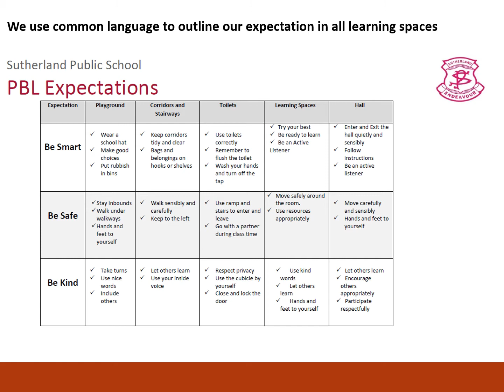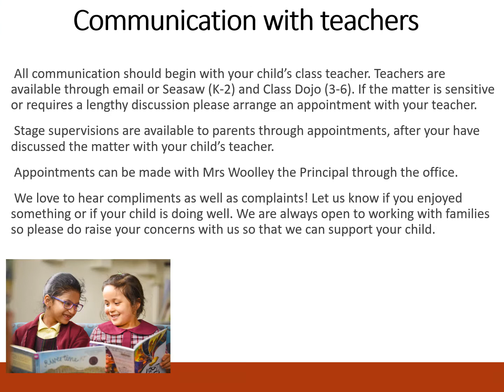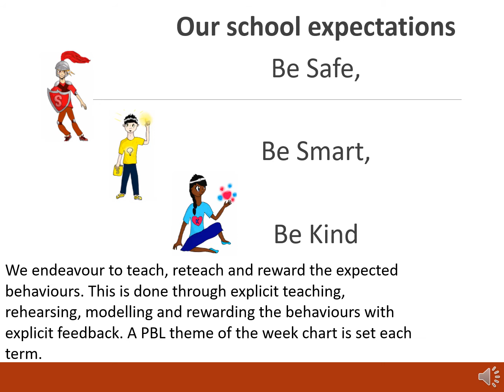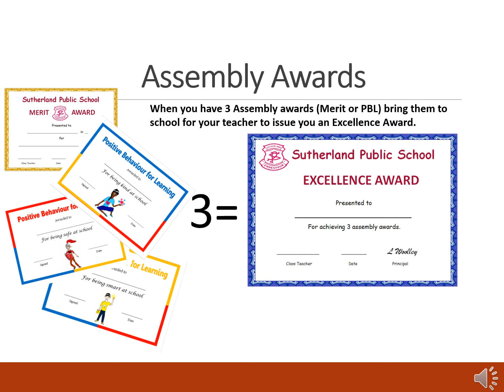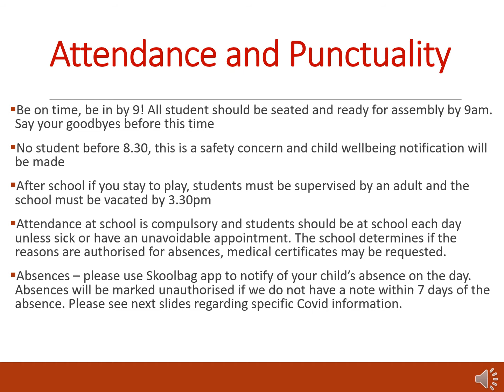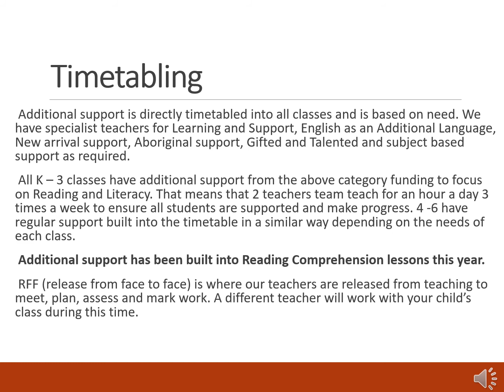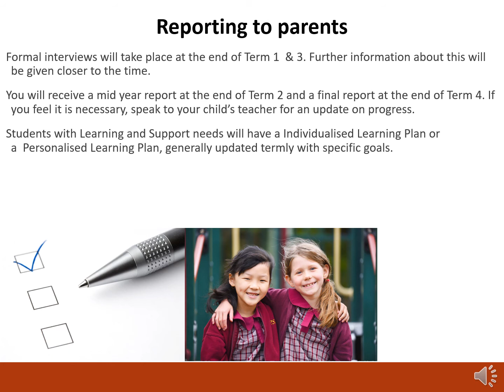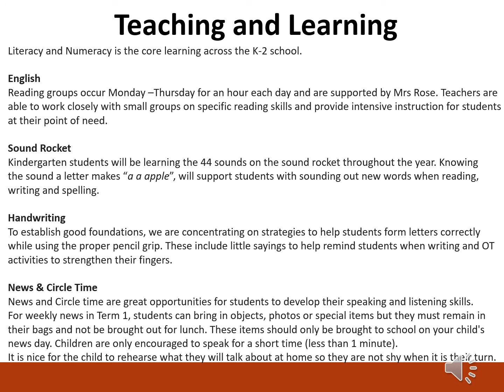2022 Kindergarten Parent Information Video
This video is for parents of students in Kindergarten to help you understand our school, classroom and stage.